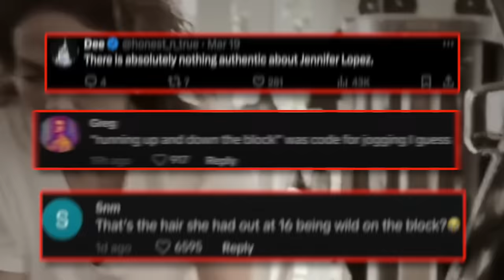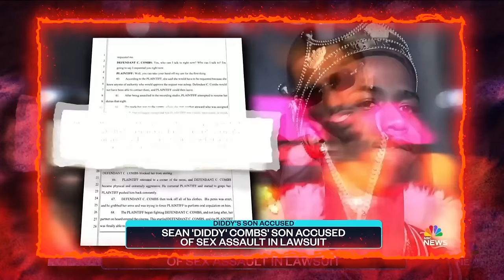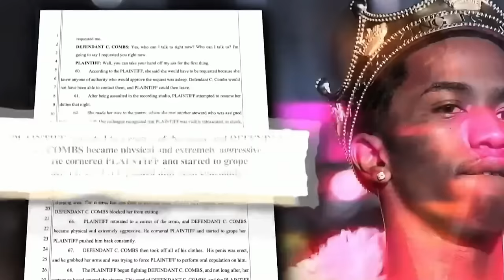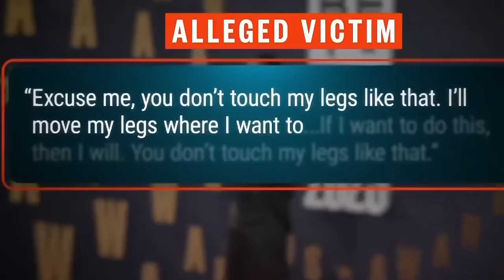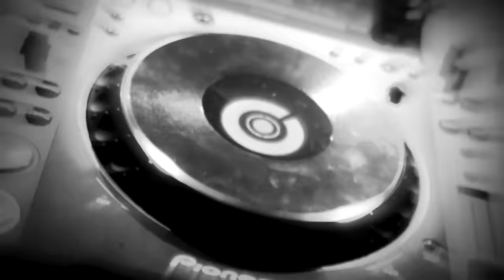Ice Cube Sends A Strong Warn!ng To JLO To HIDE After New Footage Is L3aked..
Alright, so get this: Ice Cube has just dropped a bombshell on JLO, telling her it might be time to lay low and hit the hide button. Why, you ask? Well, some new footage has just made its way into the wild, and let's just say it's got everyone buzzing. Picture this: you're scrolling through your feed, and bam, there's talk of a le@ked video that's stirring up all sorts of drama.

Now, Ice Cube, being the straight-up legend he is, doesn't usually get into the gossip game, but this time, he's stepping up, sending a heads-up to JLO that it's probably a good idea to duck out of the spotlight for a hot minute. You know things are getting real when Cube's dishing out advice on keeping a low profile. What's in that footage, you wonder? Well, that's the million-dollar question, setting the internet on fire and sending fans into a frenzy.